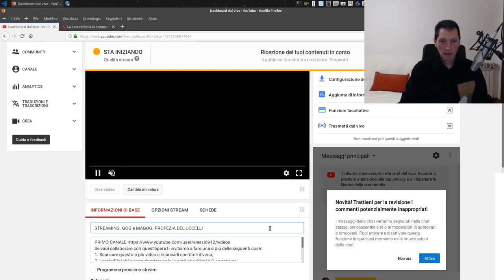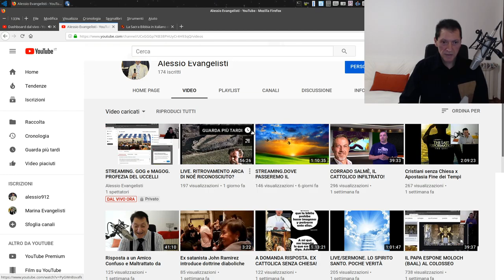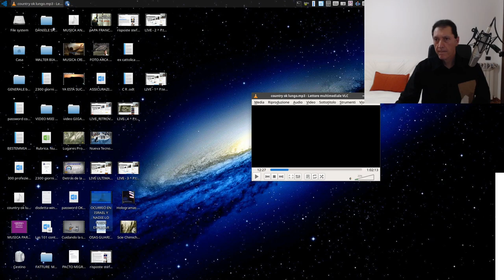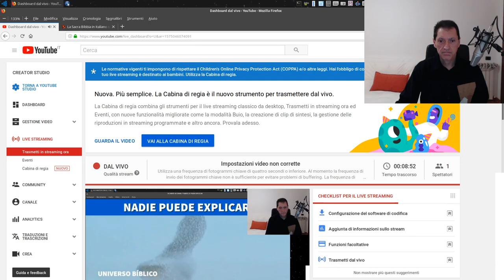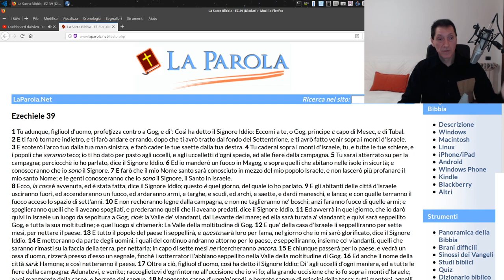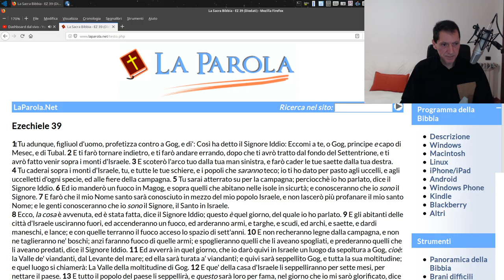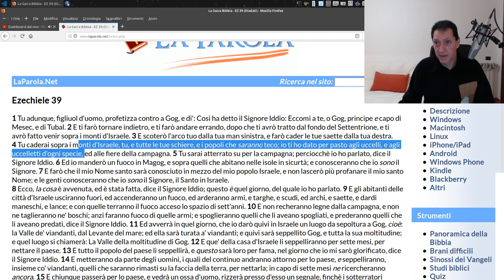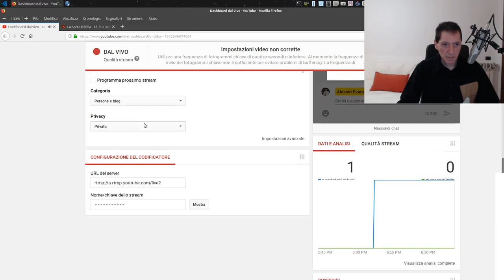STREAMING. GOG e MAGOG. PROFEZIA DEGLI UCCELLI IN ISRAELE.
1. Scaricare questo o più video e ricaricarli con titoli diversi;
2. Lasciarli intatti ovvero riportare solo le parti che ritieni più opportune;
3. Scaricarli per tradurli in altra lingua;
4. Condividere;
6. Quanto tu ritenga necessario per l'avanzamento dell'Evangelo di Gesù Cristo.
Shalom